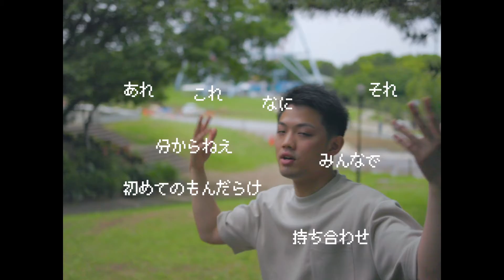Chofu-lit - Potluck (feat. Joshua WK, すぐる)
📸Cinematographer: Ryucam
📣✂️Directed and Edited by Motoi Matsuoka

🎧Mix and Mastering: Joshua WK
🎤Vocal: Motoi, Suguru, Joshua WK
✍️Written by Motoi Matsuoka, Joshua WK

👇Listen on Spotify, Apple Music, etc...

▶︎🔴2022年の目標:年内にYouTube登録1万人！
▶︎📸毎週土曜日にオリジナル曲のMV公開します！

音楽は各種サブスクで配信中！

【Music】

【SNS】